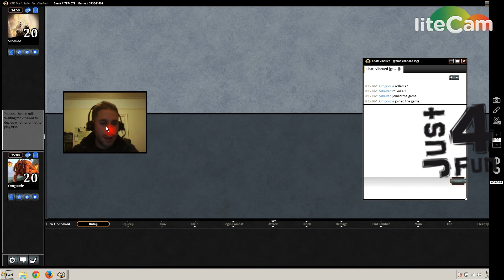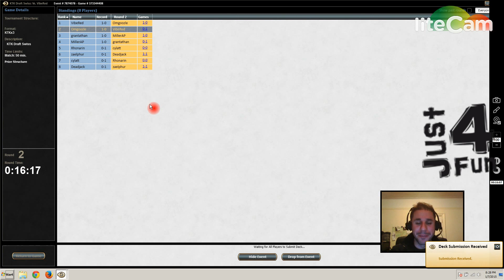The Limited Q - MTGO Magic Online Khans of Tarkir Draft #10 - Round 2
MTGO Limited KTK Swiss Draft:  5 Color Morphs Round 2